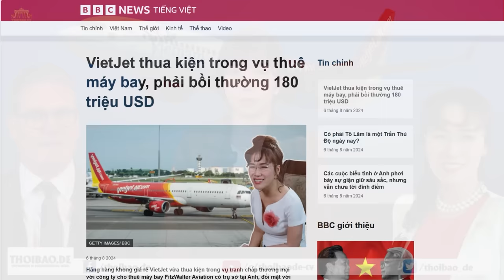Những nhân vật liên quan đến vợ chồng N.X. Phúc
Cơ quan Cảnh sát Điều tra – Bộ Công an có khả năng sẽ khởi tố, bắt tạm giam nguyên Thủ tướng Chính phủ – nguyên Chủ tịch nước Nguyễn Xuân Phúc, về tội “nhận hối lộ”, và vợ Trần Thị Nguyệt Thu về tội “Tội thao túng thị trường chứng khoán” và “Tội sử dụng thông tin nội bộ để mua bán chứng khoán”.
Xem bài chi tiết tại:
Hoặc: